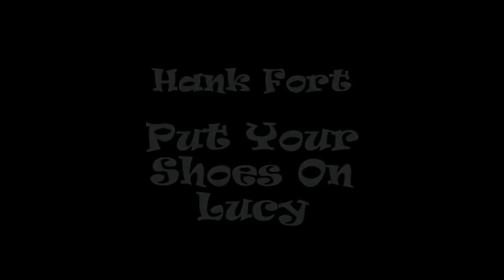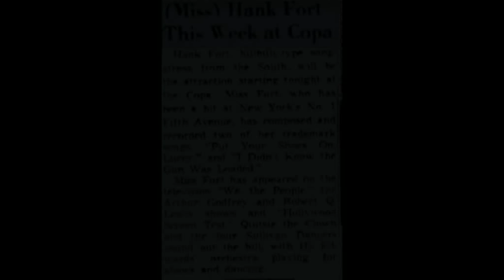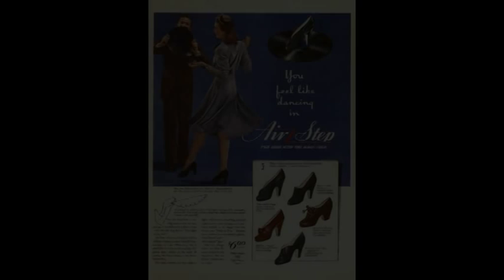HANK FORT - Put Your Shoes On Lucy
Alma Louise Middleton Hankins Fort was a singer, actress, composer, songwriter ("I Didn't Know the Gun Was Loaded"), teacher and author, educated at the Peabody Demonstration School.

She acted in summer stock and sang cornball songs on television, radio and in night clubs, and made a number of recordings. Also, she wrote scripts and musical commercials, and taught dancing.

Joining ASCAP in 1949, her popular-song compositions include "Save Your Confederate Money, Boys, The South Shall Rise Again", "Protocol", "Put Your Shoes On, Lucy (Don't You Know You're In the City?)", "Pic-a-Nic-In the Park", "Lady Bird", "Cherry Blossom Spring", "The Boardwalk", "Southern Cookin'", "My One Track Heart", "I Love Connecticut", "Tall Tales of Texas", "Ah-Nah-Pahp-Pah-La Day", "Can't Wait", "My Favorite Friend", and "The Written Guarantee".

IMDb Mini Biography By: Hup234!

Guide to New Traditionalism, Bluegrass, Honky Tonk, Western Swing, Texan, Outlaw, Truck Driving, Country, True Country, Traditional Country, Ameripolitan, Irish Country, Australian, Canadian, Old Time, Cajun, Gospel, Classic Country, Rockabilly...

Check When The Cowboy Sings & Newhillbilly on Youtube!